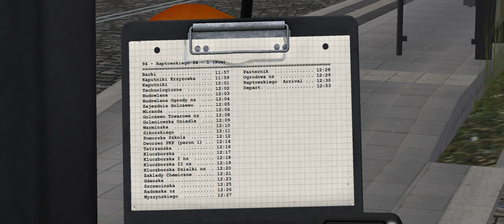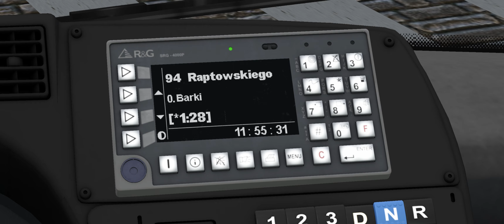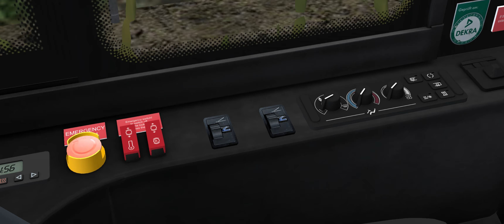OMSI 2 - Solaris Urbino 12 III By Sobol - Golczewo - Route 94 - Barki To Raptowskiego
Driving the Solaris Urbino in Golczewo.
The bus operates between Barki and Raptowskiego.

Chapter:
0:00 Setting up the bus and awaiting departure
3:05 Journey started
37:05 Arriving at the terminus